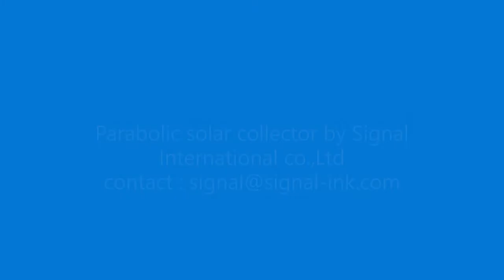Parabolic solar collector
product make by Signal International Co.,Ltd